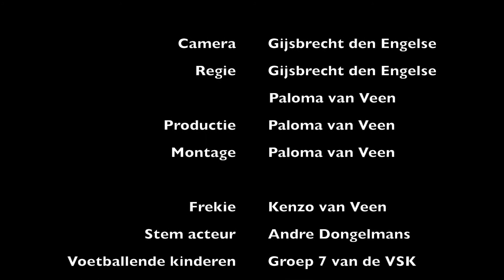Frekie ~ Willem Wilmink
Frekie naar het gedicht van Willem Wilmink.
Aanmelding voor de filmacademie - Productie
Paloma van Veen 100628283